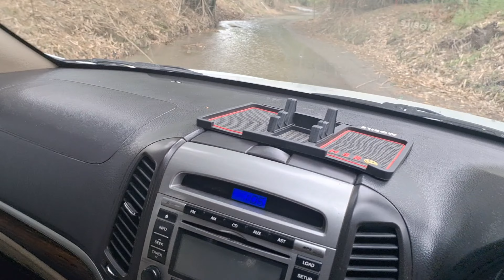Apna Punjab|Thana Dam has Spectacular Scenery| Enjoy Motor Boating|Epi 2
Nestled in the heart of Punjab, the Thana Dam in Hoshiarpur offers a delightful escape for those seeking both adventure and tranquility. This picturesque dam, surrounded by spectacular scenery, is a must-visit destination for tourists exploring Punjab. The serene lake is perfect for motor boating, allowing visitors to enjoy a variety of water activities while soaking in the breathtaking views. The lake view at Thana Dam is truly mesmerizing, making it one of the most beautiful tourist places in Punjab. Whether you're an adrenaline junkie or a nature lover, this spot promises an unforgettable experience with its blend of natural beauty and recreational opportunities.